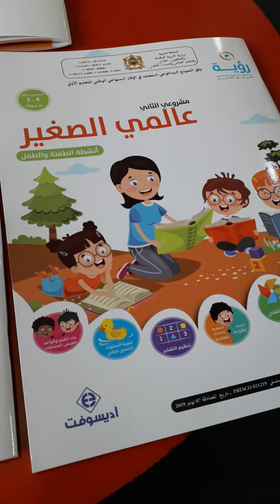Edisoft .. (vision رؤية )